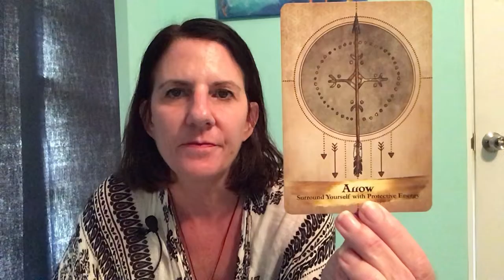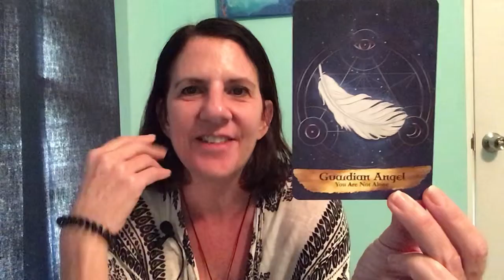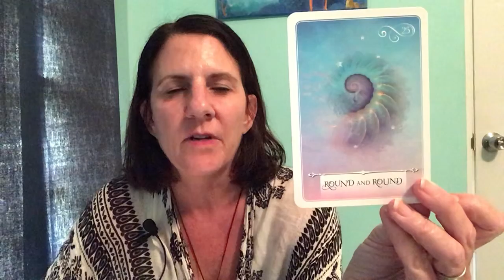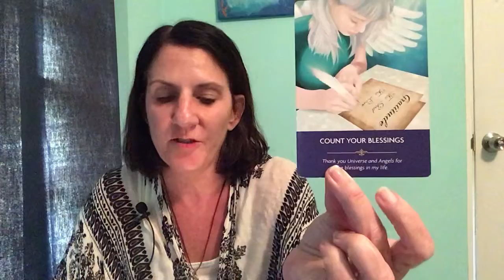Happy Thanksgiving - Quick Read and Message from Spirit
On this Thanksgiving holiday I wish to express my gratitude for all of you.  Thank you for sticking with me.  I appreciate your watching and continued support.

Please have a safe and happy holiday.  Much love to all.  Mary
fb page The Lighthouse Medium